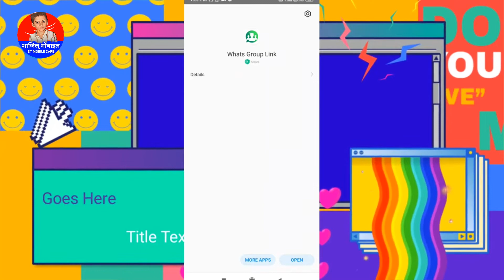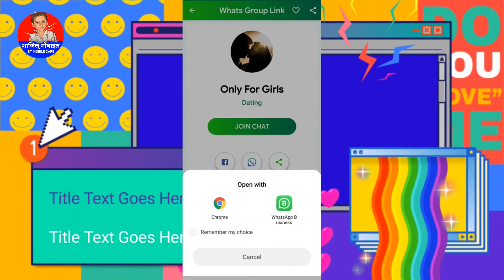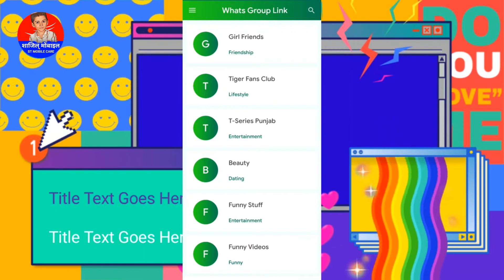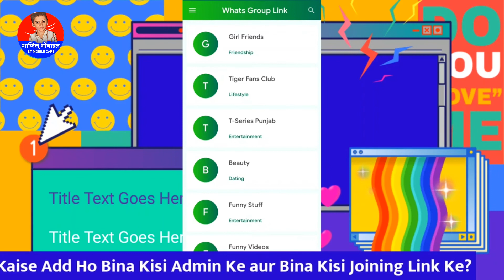Indian Girl Whatsapp Group Link लड़कियों के व्हाट्सएप्प ग्रुप में कैसे जुड़ें Whatsapp Group